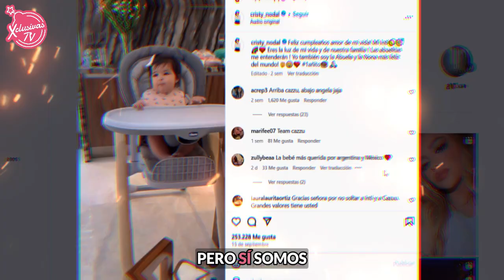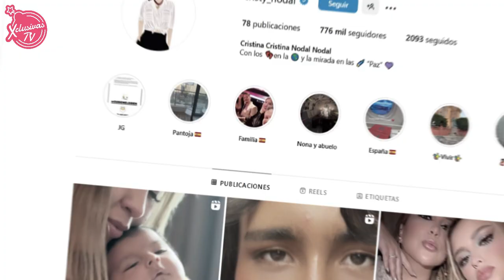Esta fue la razón de la fuerte discusión de NODAL con Ángela Aguilar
Como todos en la vida cuando tienes pareja, empiezas a ver sus defectos, pero en rama tras rama empiezas a llegar al origen y te topas con la persona más temida: la suegra.
¿Qué hay detrás de eso?